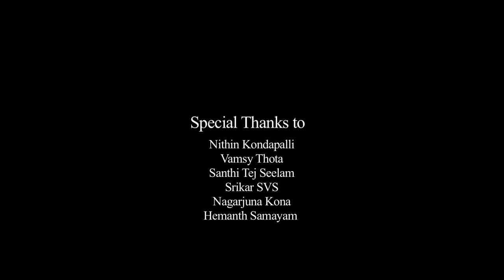St. Francis High School, Machilipatnam